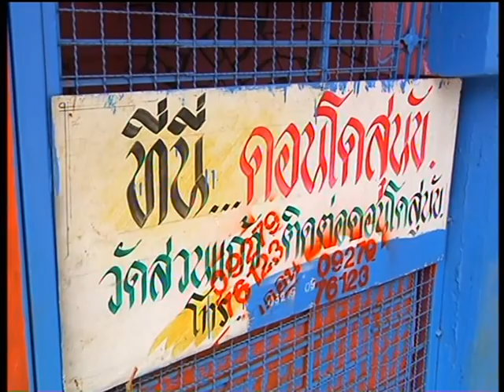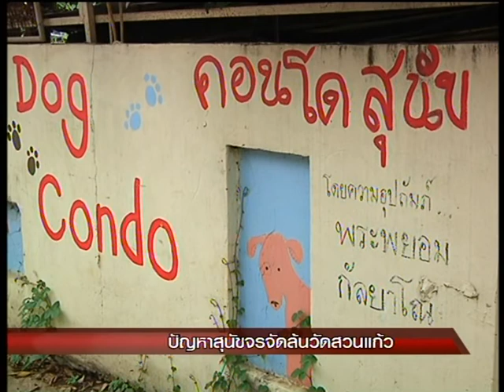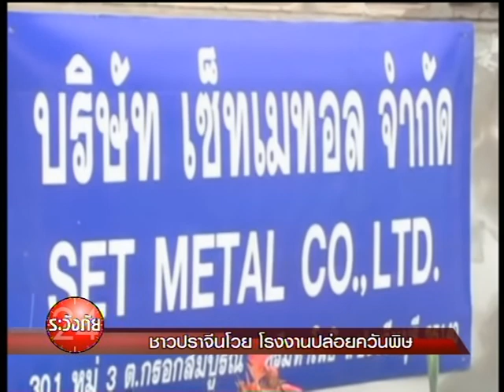1-7-57 ช่วงระวังภัย (เก็บตกจากเนชั่นภาคค่ำ)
* เนชั่นระวังภัยลงพื้นที่ไปที่วัดสวนแก้ว จังหวัดนนทบุรี หลังรับแจ้งว่ามีชาวบ้านแอบนำสุนัขและแมว มาปล่อยในวัดเป็นจำนวนมาก เพราะทราบข่าวว่าวัดสวนแก้ว มีโครงการสร้างคอนโดให้สุนัขจรจัดอยู่ แท้จริงแล้วอาจจะเข้าใจผิด

* ชาวบ้านแปดริ้วผวาไม่กล้าสูบน้ำในลำคลองเข้าหล่อเลี้ยงแปลงนาข้าว หวั่นผลกระทบพื้นที่เพาะปลูก หลังพบน้ำในลำคลองสาธารณะเน่า มีสีดำขุ่น และส่งกลิ่นเหม็น ขณะชาวบ้านหลายรายเกิดอาการเจ็บป่วยอยากให้ทางราชการเข้ามาตรวจสอบหาสาเหตุ ต้นตอแหล่งที่มาของน้ำเสียแห่งนี้

* รายงาน   ชาวบ้านปราจีนบุรีโวย โรงงานปล่อยควันพิษ เกิดมลภาวะเป็นพิษ ส่งผลกระทบต่อสภาวะแวดล้อมและความเป็นอยู่ของชาวบ้าน ติดตามได้จากผู้สื่อข่าวเนชั่นระวังภัย จ.ปราจีนบุรี

ระวังภัย 24 ชม.
วันเวลาออกอากาศ
ทุกวันจันทร์-ศุกร์ เวลา 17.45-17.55 น.(เก็บตกจากเนชั่นภาคค่ำ)
และทุกวันอาทิตย์ เวลา 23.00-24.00 น.
ทางช่อง Nation TV (DigitalTV 22) (truevision 32)